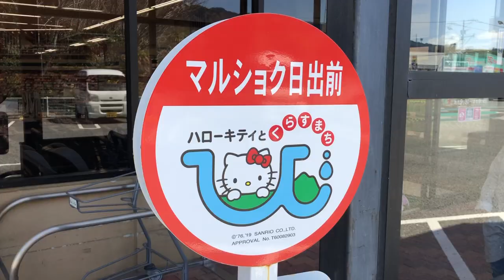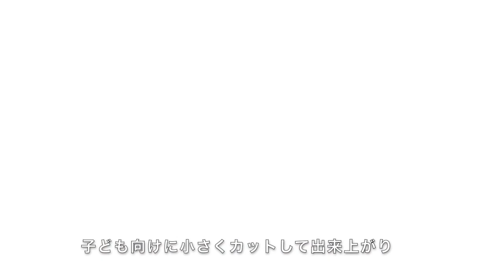【1人2役の万能調理キャンプギア！】フタがステーキ鉄板になるsnowpeakコロダッチが絶対おすすめ！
ソロキャンやファミキャンユーザーの方に
声を大にしておすすめしたいのが「snowpeakのコロダッチ」

サイズ展開は
・ポット
・カプセル
・オーバル
とありますが『オーバル』がステーキ肉を無造作にぶち込めるので
非常におすすめです。

フタがステーキ鉄板になってダッチ本体では本格的なダッチオーブン料理も楽しめる１人２役の万能調理キャンプギアです。

肉焼くために鉄板買うぐらいなら断然こっちの方がいいですよ。

ダッチ料理してる間はフタは使えませんが
焚き火の火では肉あっという間に焼けるので問題なし。

「ダッチオーブンってお手入れやメンテナンスや大変じゃないの？」と思われる方も多いでしょうが
亀の子たわしの「白いたわし かため(小)」を買っておけば間違いなしです。
これで8割がたキレイになります。

「もっと頑固な汚れはどうしたらいいの？」

と気になる方はブログの記事の方で紹介しています。